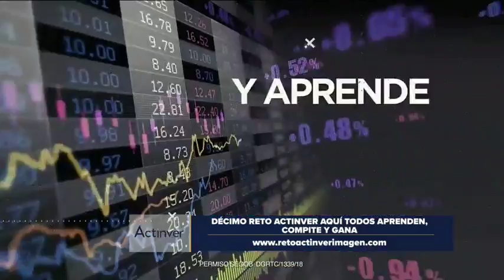Hugo Alberto Parra habla del Décimo Reto Actinver Imagen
Hugo Alberto Parra, Subdirector de Banca Privada de Actinver, habla en entrevista sobre las ventajas de participar en el Décimo Reto Actinver Imagen.

8 agosto de 2018